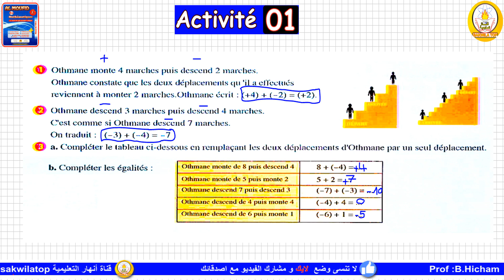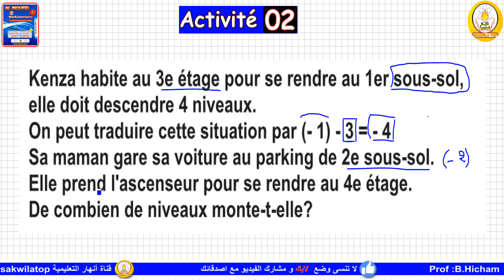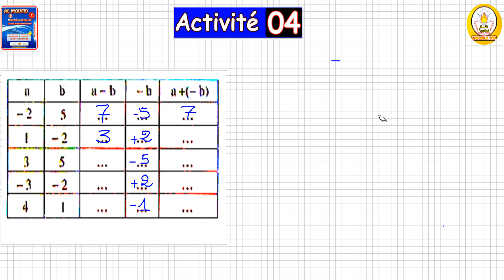sakwilatop | AL MOFID 1AC PAGE 71 - ACTIVITES --